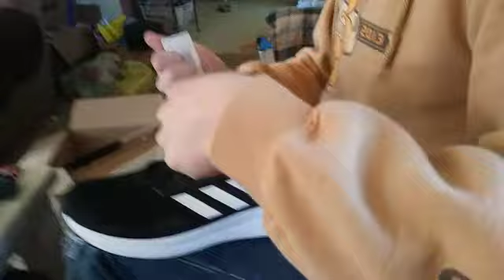EXOVUM'S VERY FIRST ADIDAS!!! - Unboxing Video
These are Exo's first adidas ever!